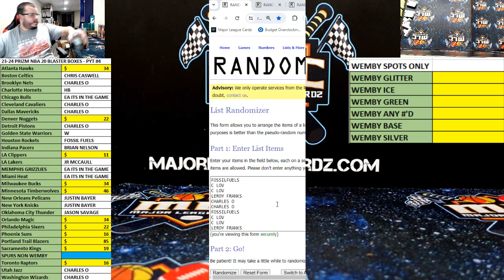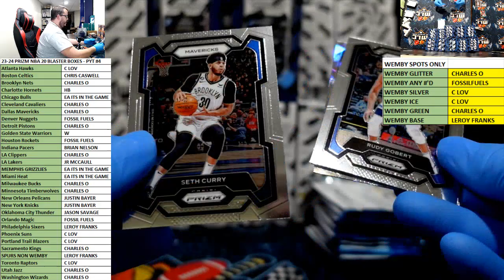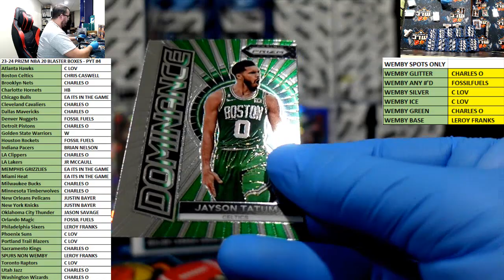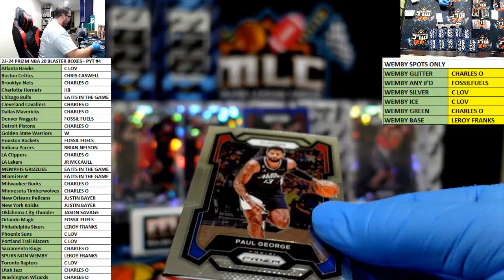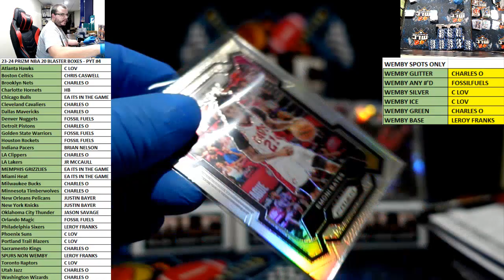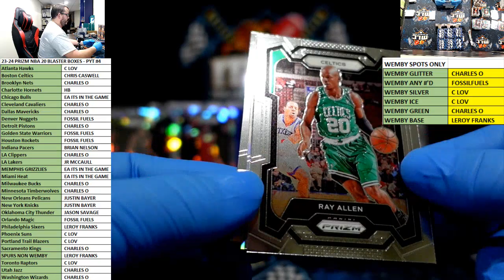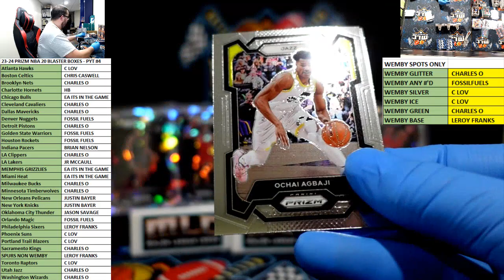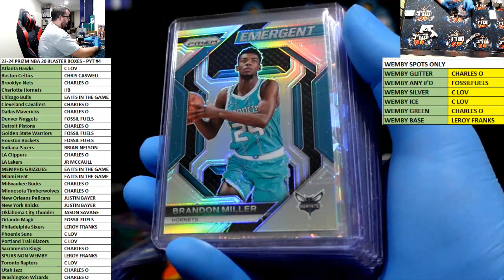23-24 PRIZM NBA 20 BLASTER BOXES - PYT #4